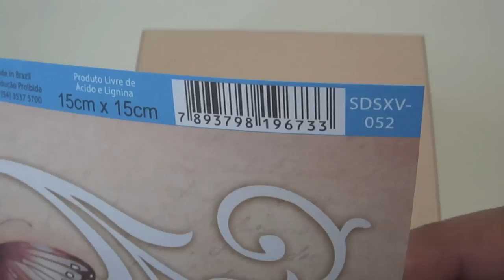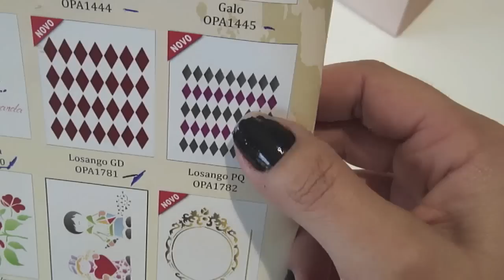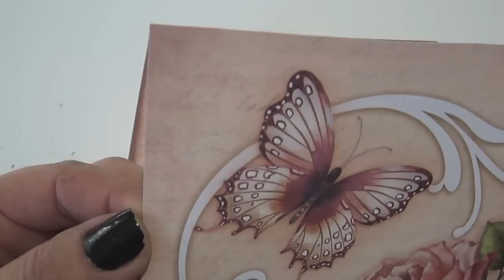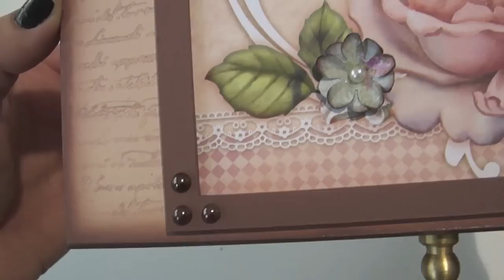Video Aula: Caixa de Bijuteria | Livia Fiorelli | LifeArtesanato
Olá pessoal.. segue a video aula da semana... Espero que gostem.
Beijinhos
Livia Fiorelli

Link da caixa lambreta de como colar a renda.
ou podem me mandar mensagem no face. Nao consigo mais adicionar ninguem por isso criei uma fan page... curtam la: